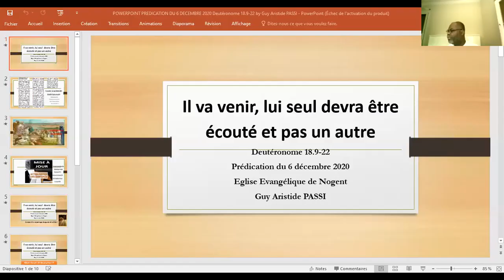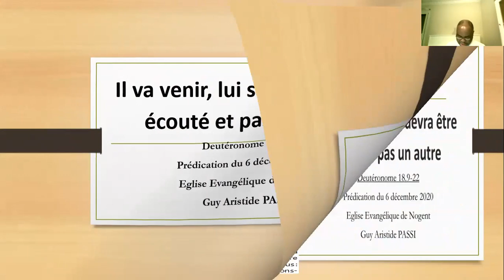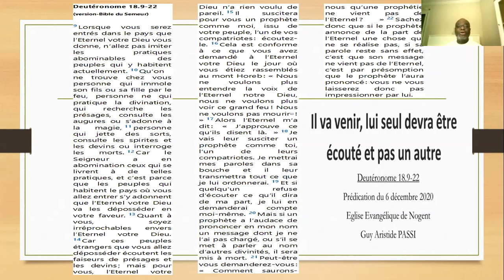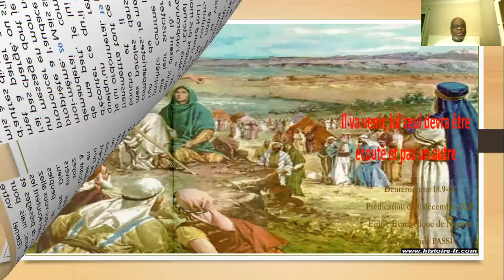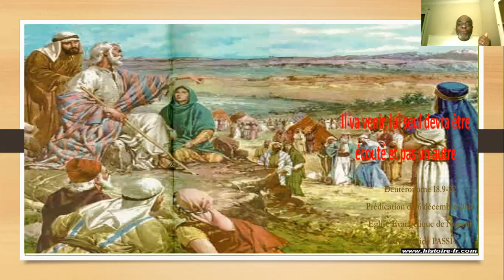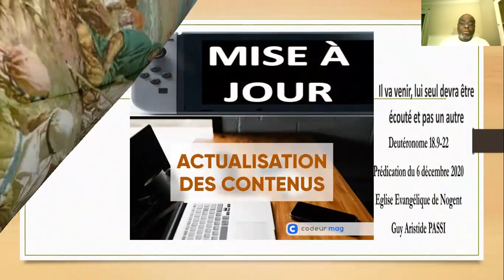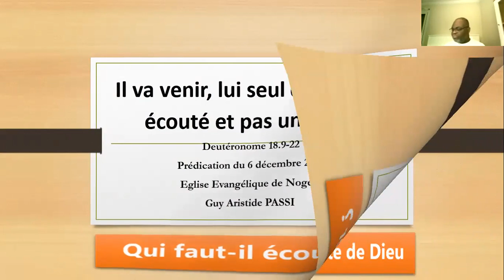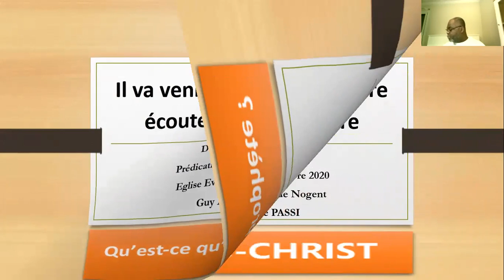PREDICATION DU 6 DECEMBRE 2020 Il va venir, lui seul devra être écouté et pas un autre, Guy Aristide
Il va venir, lui seul devra être écouté et pas un autre
Deutéronome 18.9-22
Prédication du 6 décembre 2020
Eglise Evangélique de Nogent
Guy Aristide PASSI